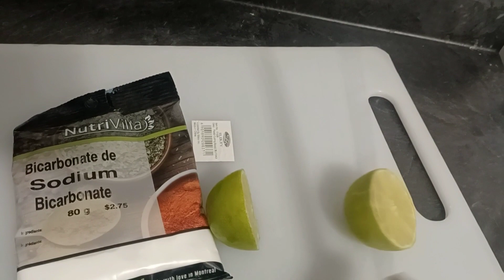Comment éclaircir ses aisselles et ses cuisses